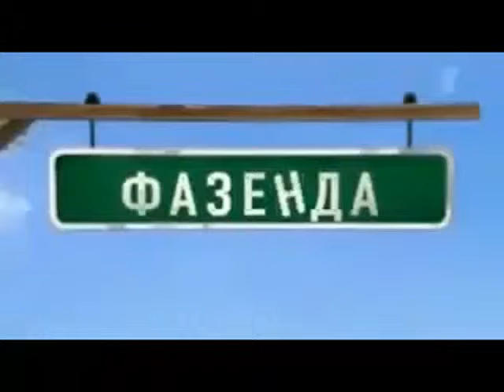винтовые сваи красноярск